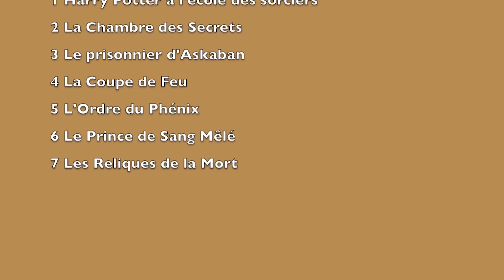Harry Potter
présentation du livre Harry Potter